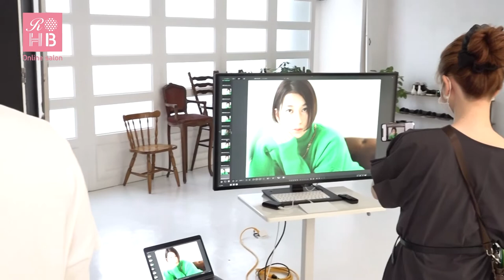リアルオーダーヘアブックvol.10【K-two 塚本繁さん 撮影シーン】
リアルオーダーヘアブックvol.10の巻頭ページに登場するレジェンド美容師さんのカットから撮影までを全部見せ！！

「K-two」塚本繁さんの撮影風景動画を大公開です✨